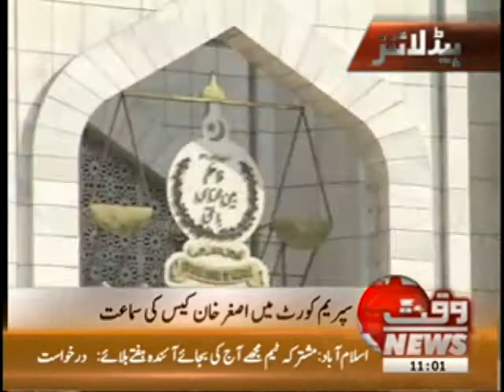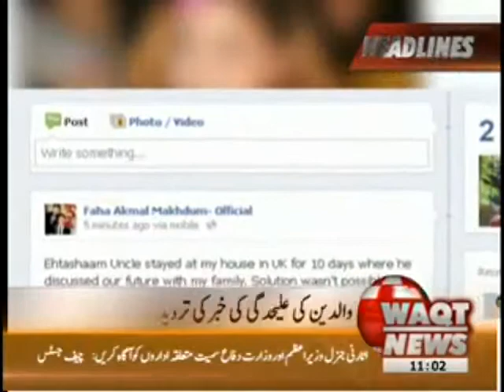Waqtnews Headlines 11 00 AM 16 July 2012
Waqtnews Tv News Packages Waqtnews Headlines 11 00 AM 16 July 2012